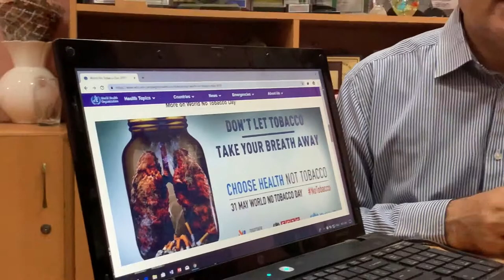Dr Prof Iqbal Afridi Message on world no tobacco day, 2019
Message from Dr prof Iqbal Afridi ,Psychiatrist JPMC Karachi, Paksitan.

World No Tobacco Day 2019 theme "tobacco and lung health." Although tobacco does not spare any organ & tissue of the body but the effects on Respiratory Tract, CVS, CNS etc are mostly fatal. The WHO, ICD-10 has coded this diagogstic entity as F17 (Mental and behavioural disorders due to use of tobacco). Passive smoking cannot be ignored. The brains of long term smokers had neurochemical abnormalities similar to the brains/mental disorders.